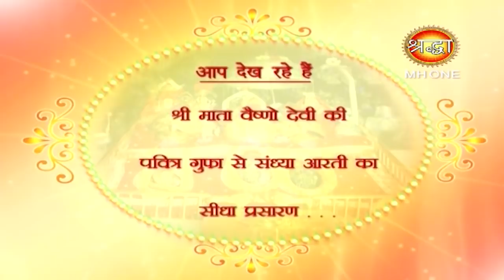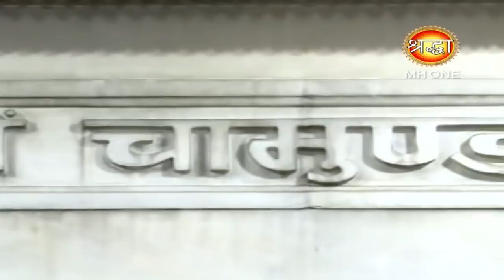माँ वैष्णो देवी सांय आरती || Vaishno Devi Evening Aarti || 12 March 2019 || Shraddha MH One